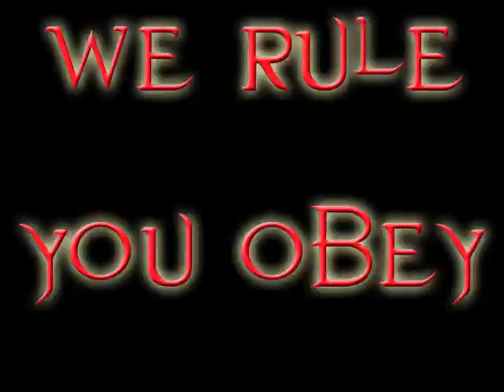FiatClubSplitcom2008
Fiat club Split